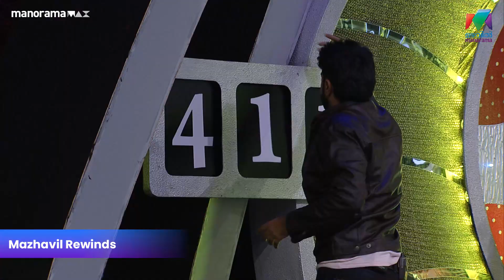| Mazhavil Manorama|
സ്റ്റാർ ഓഫ് ദി ഡേ ആയി പേർളി